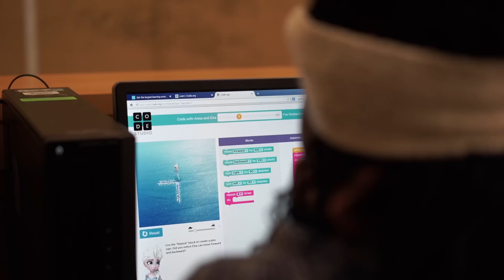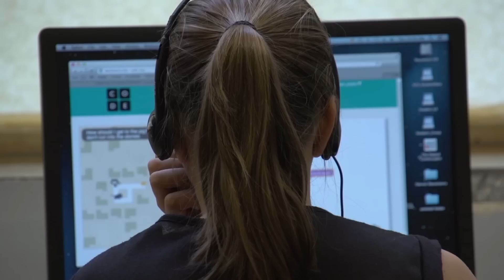100M HOURS OF CODE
Here's to 100 million Hours of Code! Thank you!

Thank you to everyone who's given computer science a shot with your very first Hour of Code, everyone who told a student or friend about it, and to our partners and donors who helped bring the movement to life.